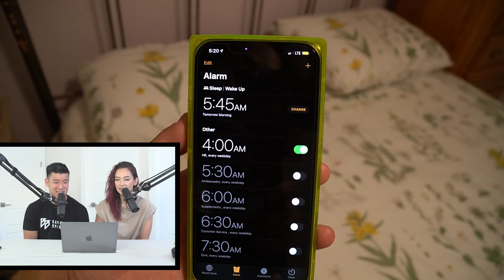Living In A Bus! UTAH TRIP!